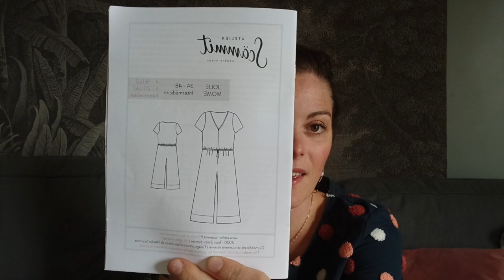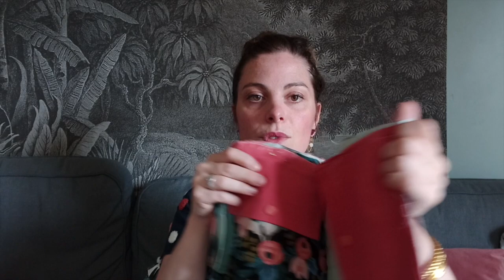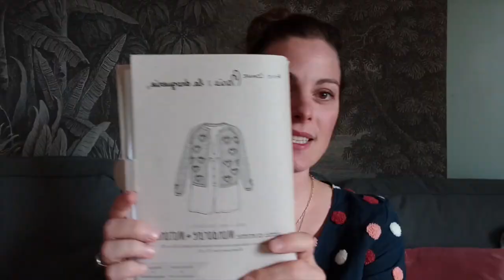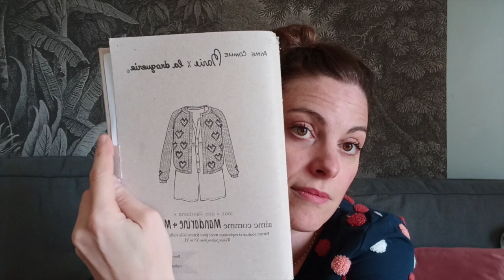Podcast Créatif #3 Tricot et Couture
Bienvenue dans mon épisode de podcast numéro 3 !
Vous trouverez tous les liens de ce qui est décrit dans la vidéo.
Bon visionnage !

Partie Tricot : 12 min